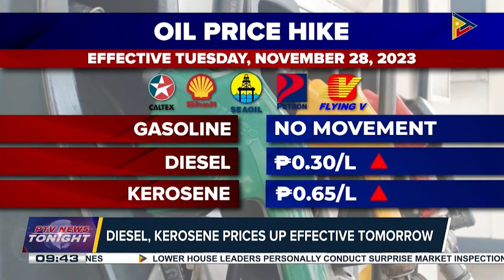Diesel, kerosene prices up effective Tuesday